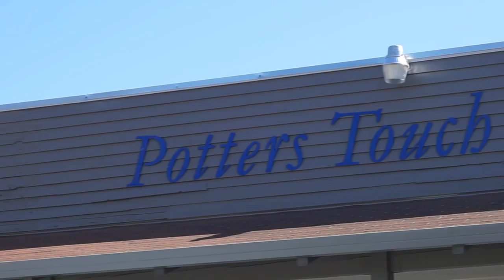Speaking Hope Into Lives at Ladies Tea Party Lunch